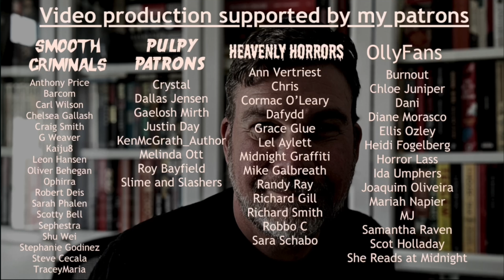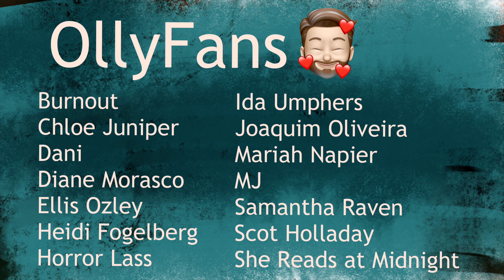Silent Key by Laurel Hightower: good, old fashioned storytelling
VIDEO SPECIFIC...
Book details/Content warnings:
Title: Silent Key | Author: Laurel Hightower | Publisher: Flame Tree Press | Pages: 305 | Publication date: 10th October 2023 | ISBN: 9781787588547 | Source: Publisher
Content Warnings: bereavement, animal cruelty, drowning
Olly Clarke
SHOREHAM-BY-SEA
BN43 9GT
United Kingdom